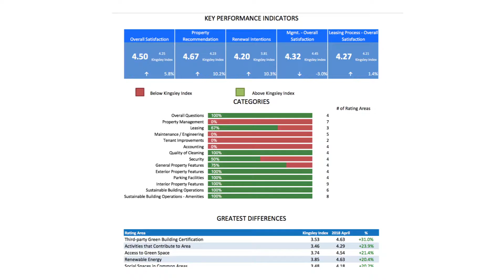Hines India - Corporate Film